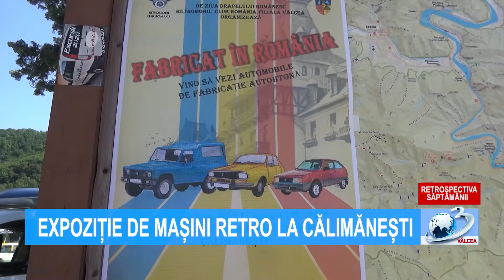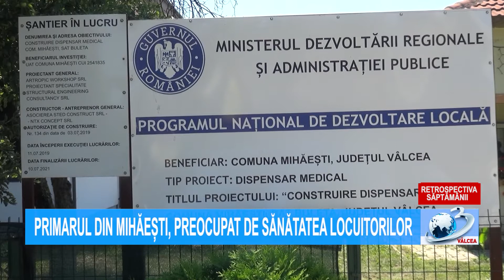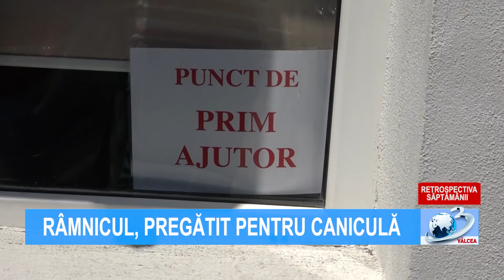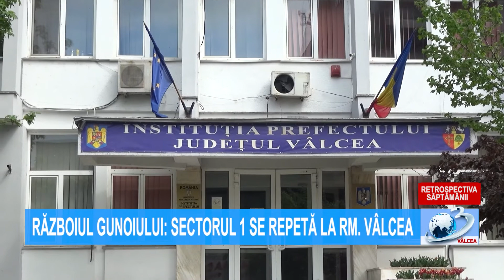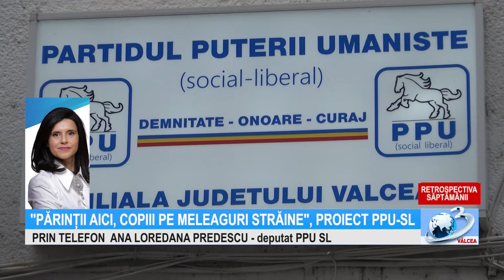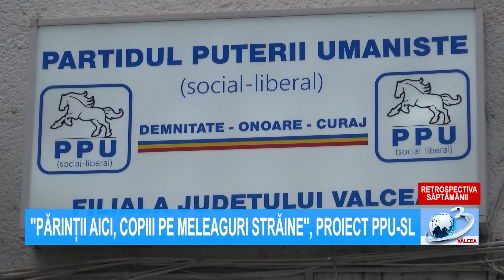RETROSPECTIVA SĂPTĂMÂNII la Antena 3 Vâlcea - 3 iulie 2021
Retrospectiva Săptămânii Antena3Valcea, 3 iulie 2021, ora 10:00, prezentată de Narcisa Fița. Jurnal de știri difuzat pe postul național Antena 3, format analogic, rețeaua RCS-RDS (canalul 11 atv), în programul local Antena 3 Vâlcea!